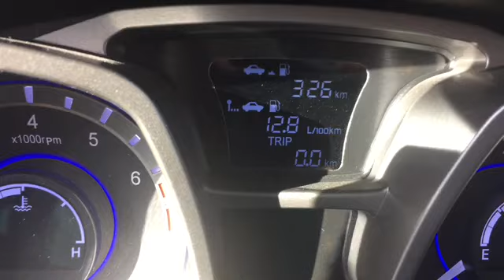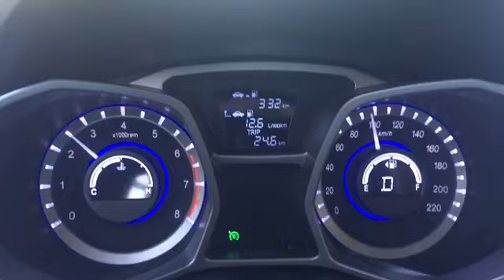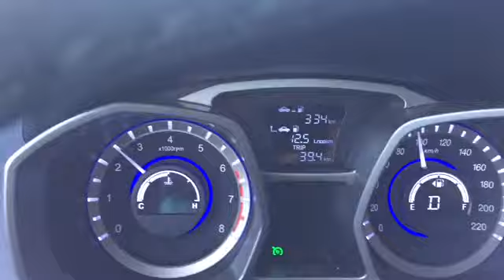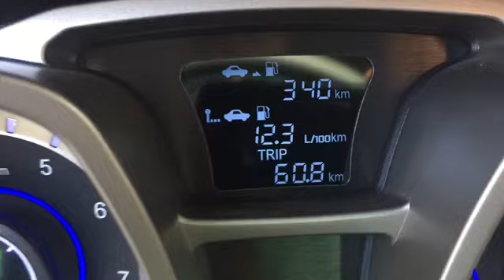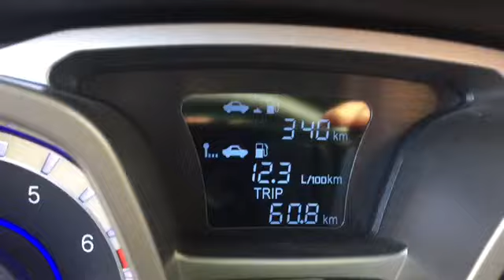Prueba De Consumo JAC S3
Prueba de consumo de combustible en carretera de la JAC S3 2016